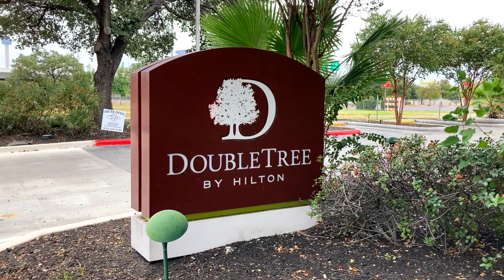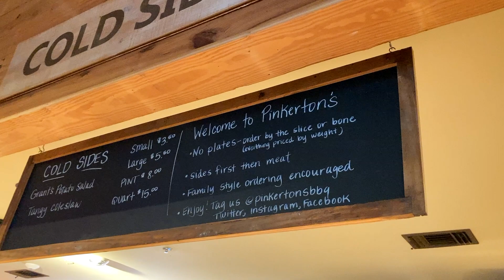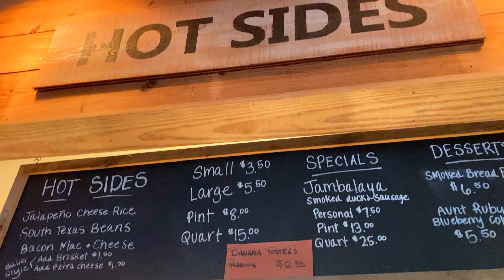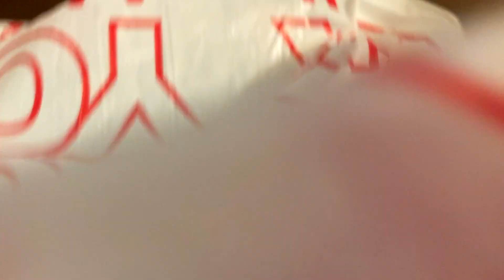Foodie Friday: Pinkerton's Barbecue - (San Antonio, Texas)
While in San Antonio, we visited Pinkerton's Barbecue for the first time!
Chapters:
0:00 - Introduction
0:30 - Hotel Tour
3:25 - Pinkerton's Barbecue
6:18 - Thank You!
Equipment I used: iPhone SE 2020, DJI OSMO 4